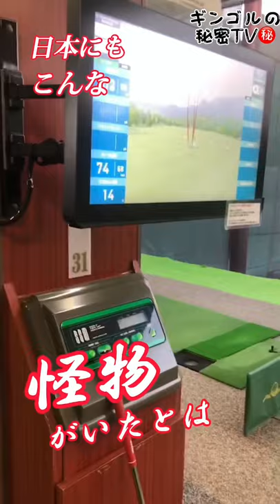怪物が来た〜！4番アイアン272yd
ギンゴルの秘密我らが永原総太朗！何と4番アイアンで272yd#小達敏昭